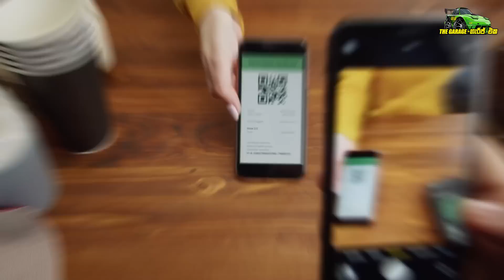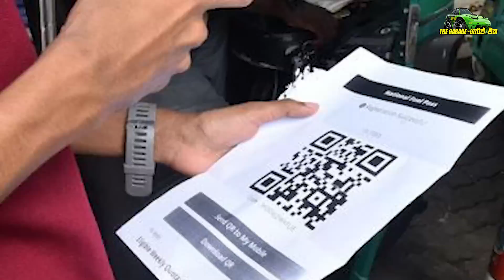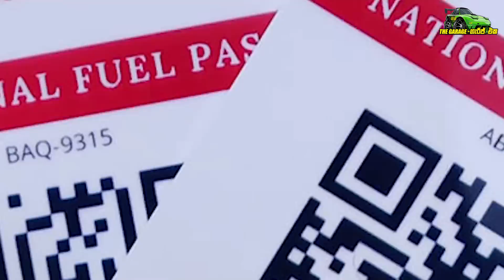මේක අනිවාර්යෙන්ම බලන්න! මෙන්න මේ වැරැද්ද ඔබත් කලොත් | ඔබේ ඉන්ධන බලපත්‍රය හැක් වෙන්න පුළුවන්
All you need to know about the National Fuel Pass. Energy Minister introduces ‘National Fuel Pass’ for fuel distribution.

දැන්වීම් සදහා විමසන්න - 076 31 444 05

The Garage සබ් කරල 🔔 සීනු ලකුන ඔබන්න.